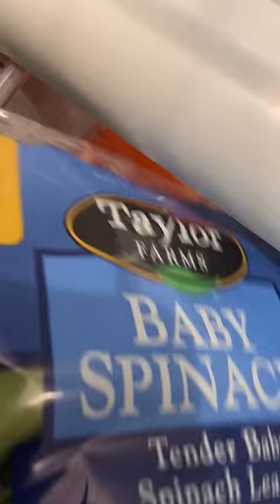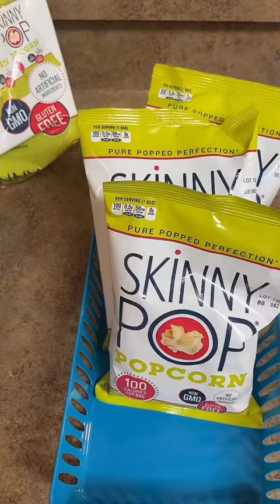Grocery Restock For Me And My Kiddos